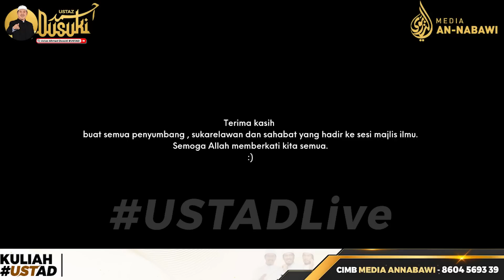Amalan-Amalan Beri Manfaat Di Dalam Kubur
Ustaz Ahmad Dusuki Abd Rani (UAD)
Bantu UAD menyebarkan dakwah dengan sumbangan atau tajaan kuliah melalui ;
Media An-Nabawi
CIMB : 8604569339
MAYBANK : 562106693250